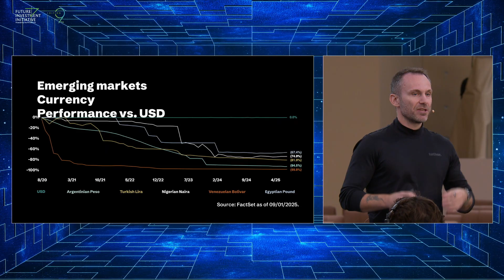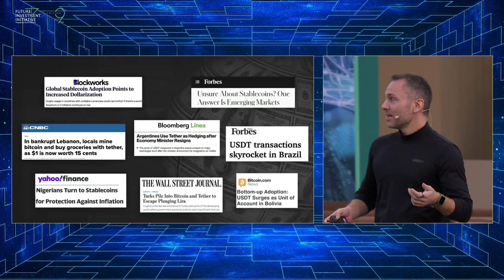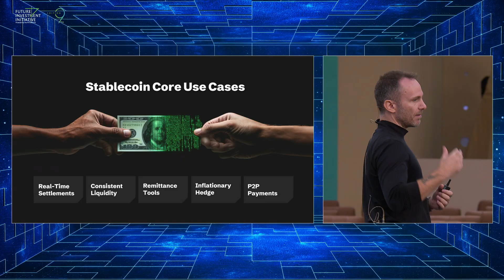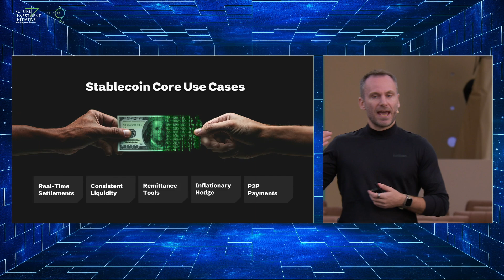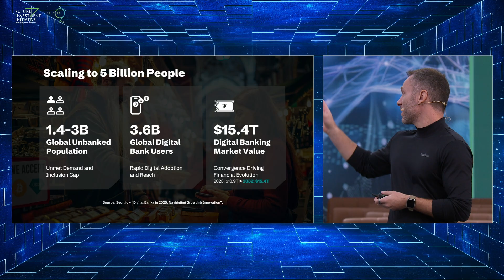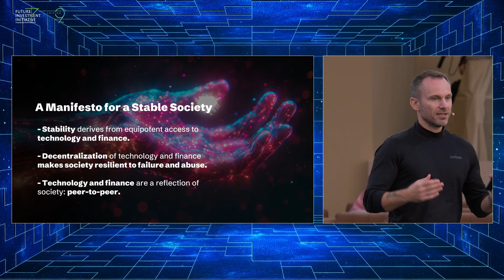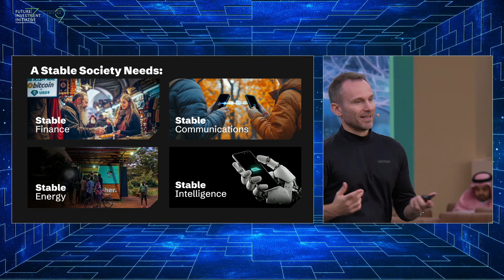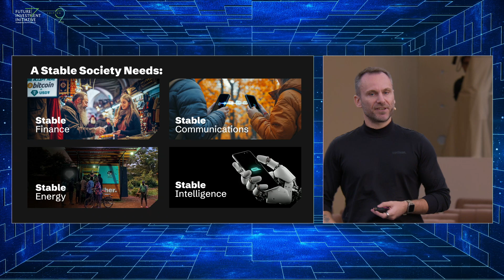Future Flash: Private Digital Currency for Public Stability | Paolo Ardoino (Tether)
In nations facing extreme currency
volatility, digital dollars are no longer a
speculation but a daily necessity. This
real-world adoption has driven the
valuation of a single stablecoin provider to
a reported $500 billion, placing it on par
with the most valuable private companies
in the world. As millions opt out of their
national currencies, what is the new social
contract between private innovators and
public populations?